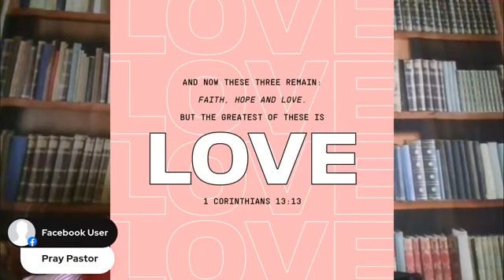"True Confessions of Real Love" I Corinthians 13:13 Elder Dr Larry D Tatum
Sunday February 14, 2021 Happy Valentine's Day